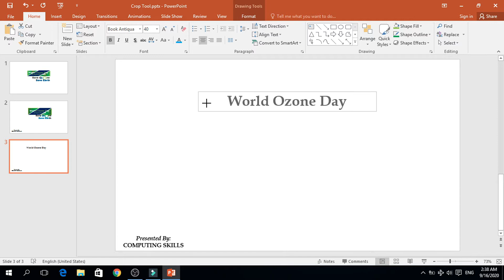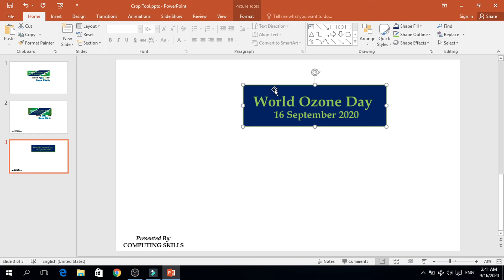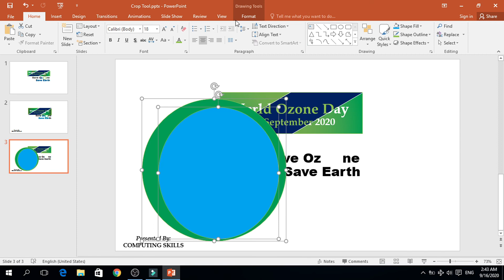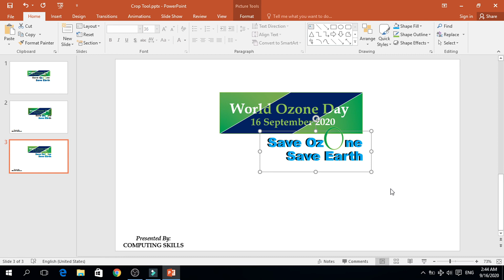Design Using Crop Tool in PowerPoint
Wishing you a very Happy World Ozone Day and also reminding you that we all need ozone for our survival and therefore, we all must protect it.

Crop Tool in Microsoft PowerPoint
We can use crop tool for creating awesome design in PowerPoint watch this video to know how we use crop tool.

The aim of this YouTube Channel "Computing Skills" to provide opportunity to enrich your computer skills and technical knowledge.